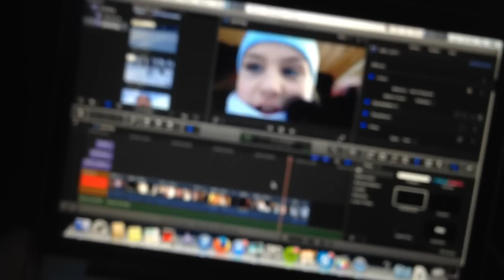VLOG: MIN LILLE JULAFTEN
Kik: LenaRomo

Kamera:
Iphonen min
Redigering:

Sang brukt i denne videoen: Santa tell me - Ariana Grande